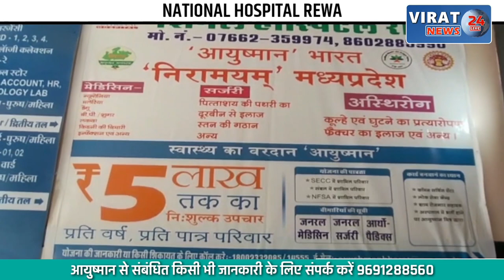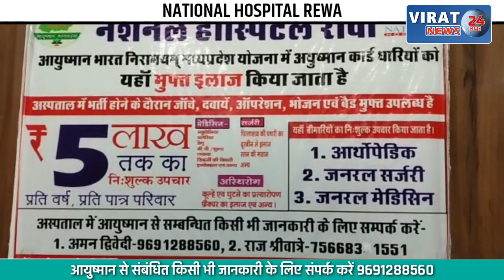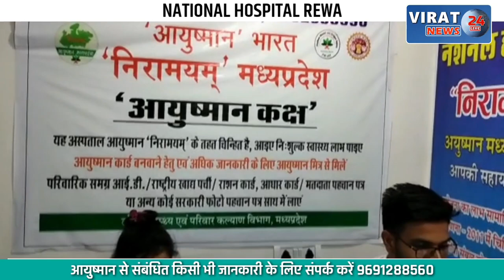🔻रीवा- शराब पीकर वाहन चलाने वालों पर पुलिस कस रही शिकंजा; देखें वीडियो !